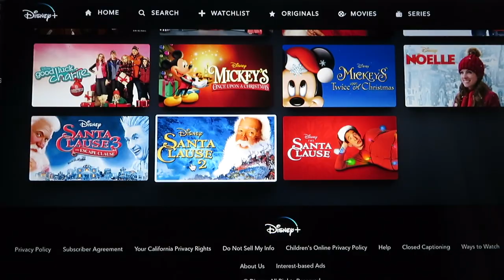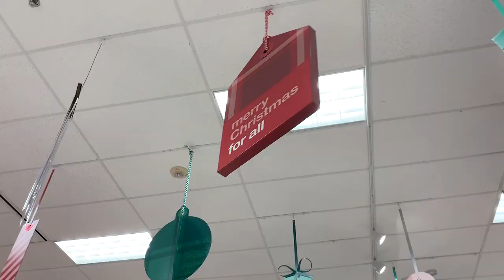bike rides and eggnog || vlogmas 2019 (day 17)